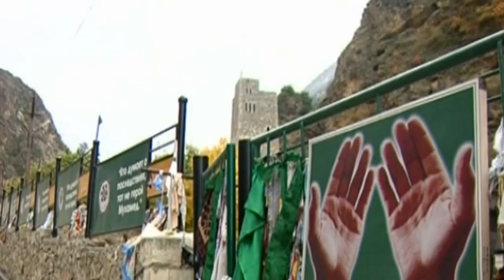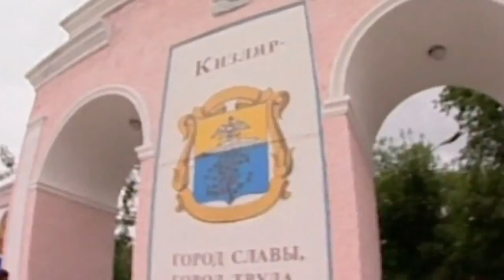THE PEOPLES OF DAGESTAN 1 Documentary Lengh AMAZING Documentary